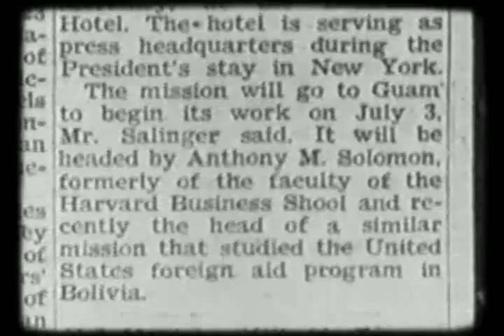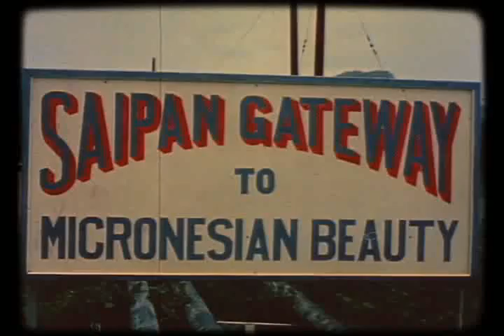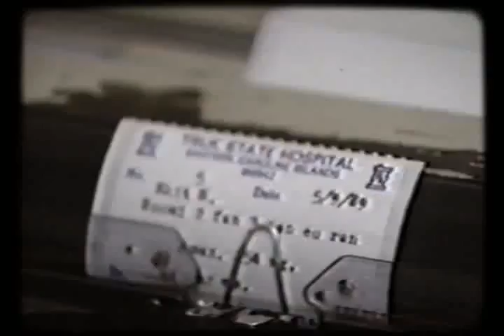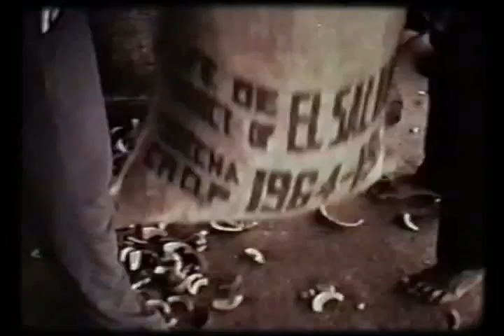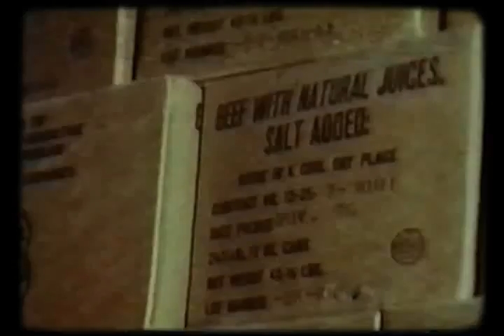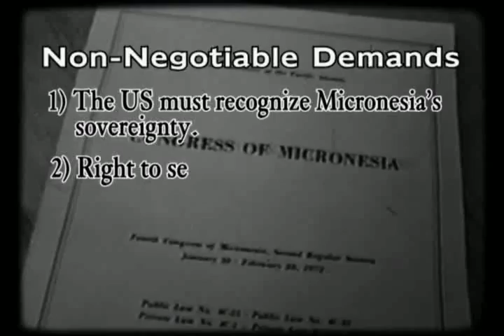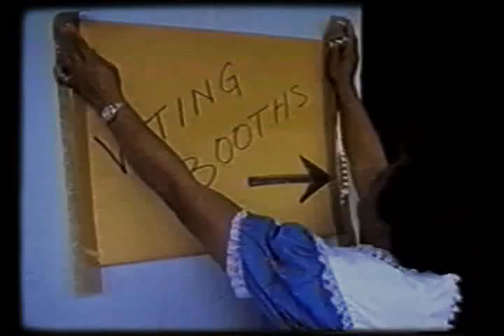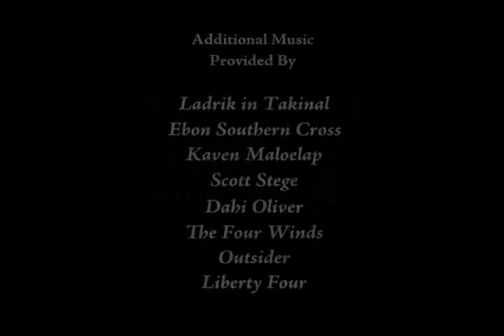History of Micronesia Part IV: The March to Self Government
Micronesian Seminar Presents: History of Micronesia Part IV - The March to Self Government

Source Video: 63_history_of_micronesia_part_IV_the_march_to self_government